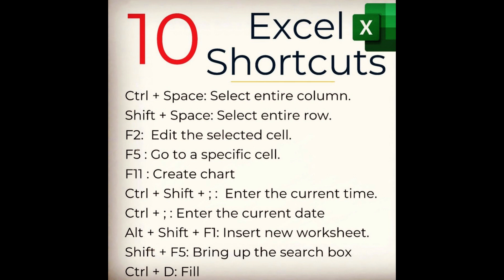TOP 10 EXCEL SORTCUTS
Learn the different shortcuts available using Top Excel Functions key and apply it in your day to day work.